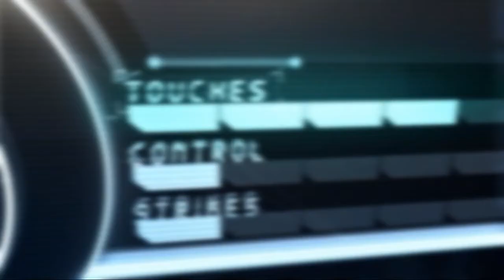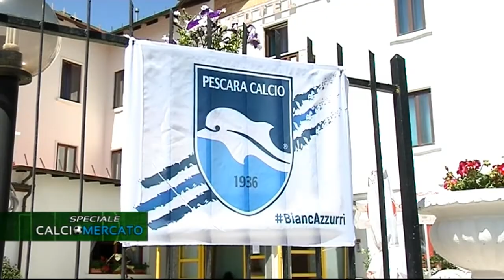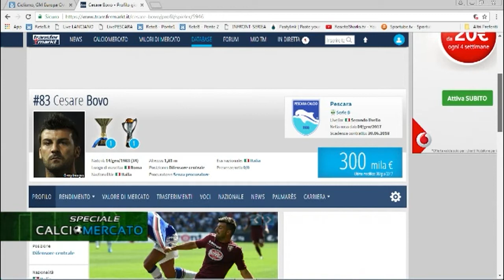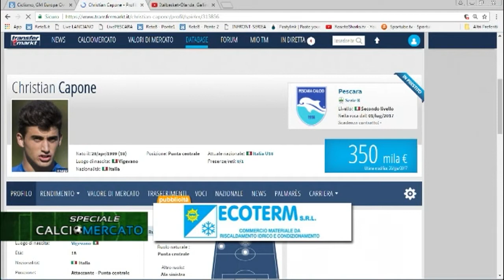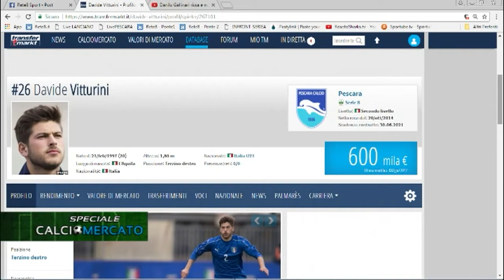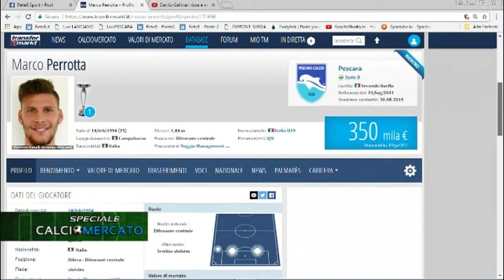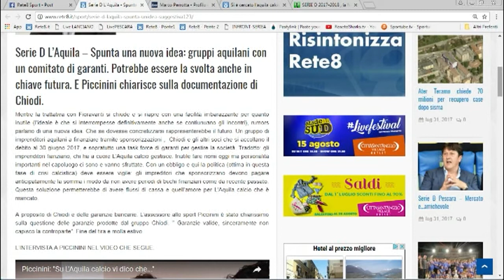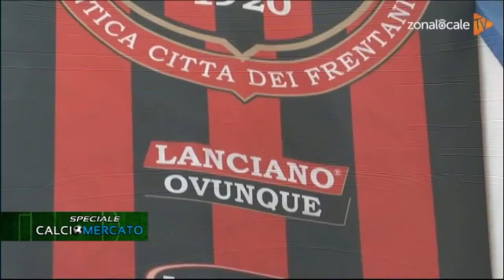Speciale Calciomercato del 31/07/2017